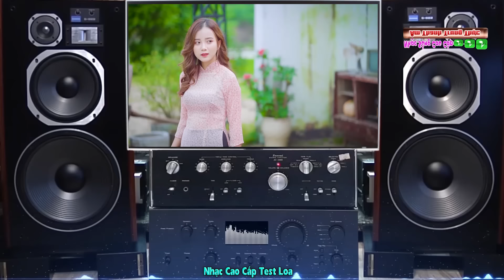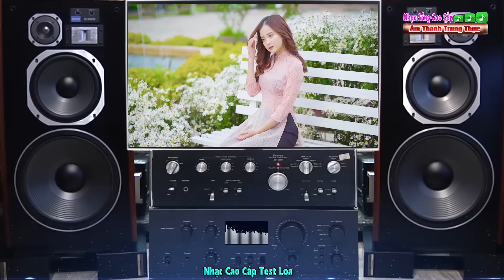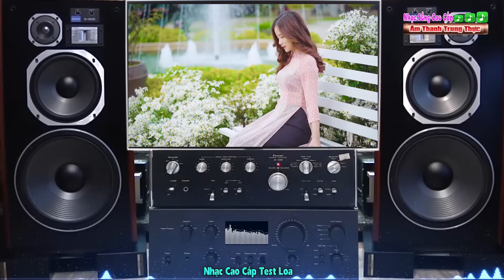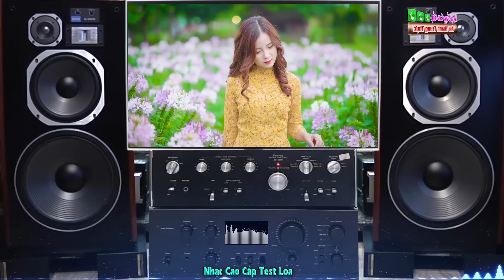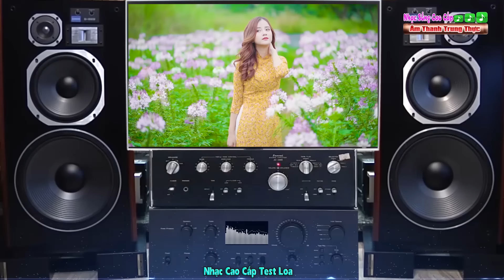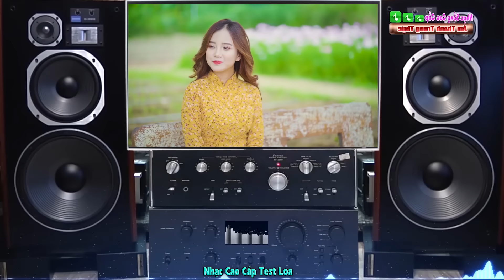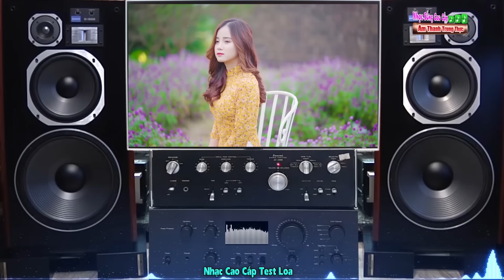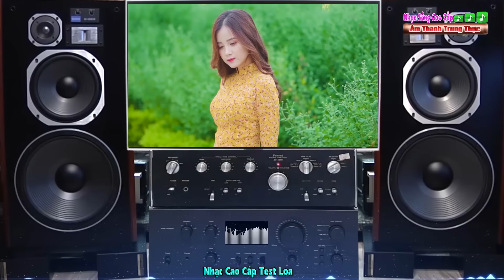Test Dàn Âm Thanh || Hòa Tấu Disco Sôi Động Âm Thanh 2f Chuẩn Đét [ Nhạc Sống Cao Cấp ]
►Nhạc Phẩm : Hòa Tấu Disco Sôi Động
►Mời các bạn cùng thưởng thức những bản nhạc liên khúc hòa tấu disco sôi động cực hay cực sạch và sống động khi mở dàn âm thanh lên, cùng cảm nhận những phút giây thư giãn khi nghe nhạc của nhạc sống cao cấp , mong các bạn hãy ủng hộ cho kênh và nhớ đăng ký kênh nhé !